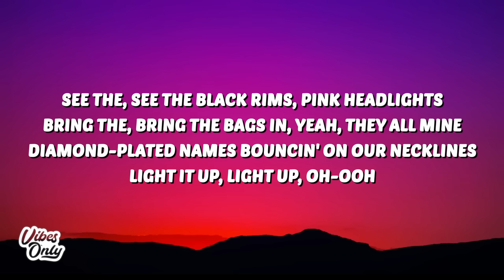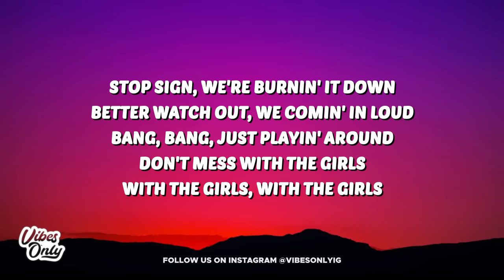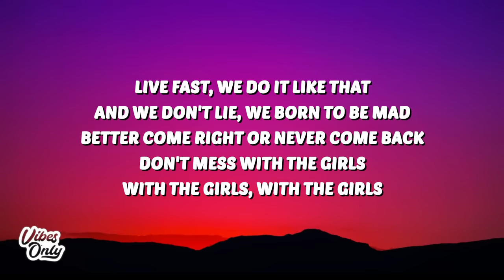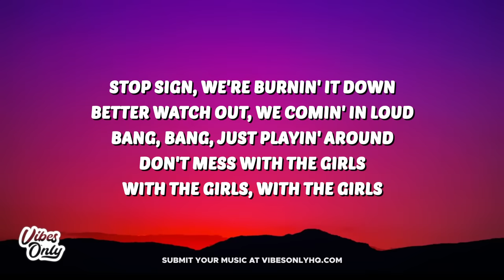BLACKPINK - The Girls (Lyrics)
BLACKPINK
The Girls
BLACKPINK The Girls
The Girls BLACKPINK
The Girls BLACKPINK Lyrics
BLACKPINK Lyrics
The Girls Lyrics

🎤 Lyrics:
[Intro: Lisa, Jennie, Rosé, All]
Li-Li-Lindgren (Hey!)
BLACKPINK in your area
(Ah-ah, ah-ah-ah-ah)
Don't mess with the girls, with the girls, with the girls (Hey!)

If ya with it, then I'm with it, get it started
Run it up, run it up, oh-ooh
Bring the, bring the bags in, yeah, they all mine
Diamond-plated names bouncin' on our necklines
Light it up, light up, oh-ooh

[Pre-Chorus: Rosé]
From the front to the back, I'ma put it in your face

[Chorus: Jisoo, Jennie, All]
Don't mess with the girls, with the girls, with the girls
Stop sign, we're burnin' it down
Better watch out, we comin' in loud
Bang, bang, just playin' around

Mess with us, you messed up (Up)
Believe me, we be like kiki
Take it easy (Easy), take a breath (Take a breath)
You mess around (Mess around), we make a mess
Say less, yes, and that ain't just a flex